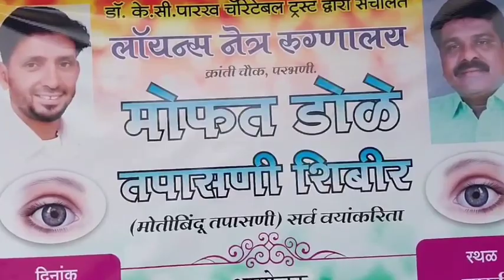सिराज मित्र मंडळ तर्फे परभणीतआज रविवारी नेत्र तपासणी शिबीराला मोठा प्रतिसाद